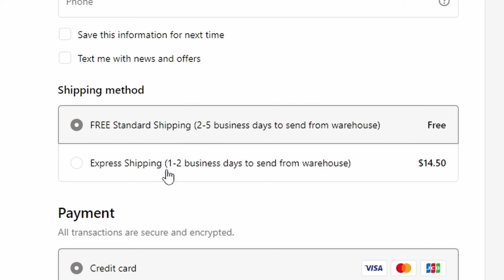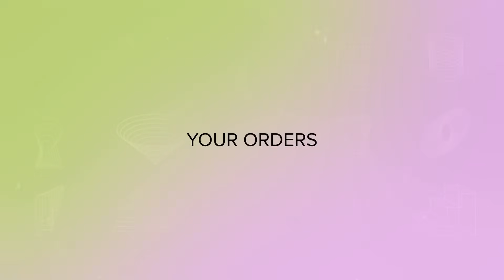SKUTOPIA: A new era of order fulfilment. Our robots pick, pack and dispatch in minutes.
Powered by SKUTOPIA’s advanced robotic technology, we offer a streamlined end-to end logistics ecosystem with a revolutionary model that eliminates inefficiencies and cuts up to 30% of costs associated with current 3PL models! 📦

💡 Curious how our robotic order fulfilment can work for your business? to learn more.